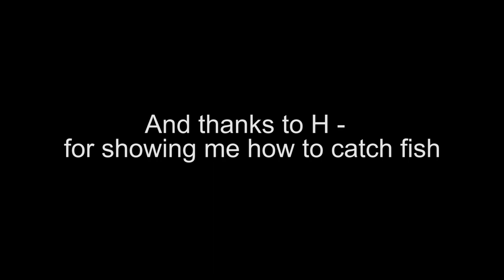SOLID SALTWATER BARRAMUNDI, threadfin and a rare saw shark. Fishing the Karratha creeks.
Fishing in the creeks around Karratha can produce a variety of different species, including the ever elusive Barramundi. Fishing with H, it was easy to tell who was MVP this day, however there were still plenty of fish on offer for everyone, including the rare saw tooth shark. Its hot, windy and its the land of a million flies, but that is what makes catching fish all the more exciting. So thanks for stopping by the channel and I hope you enjoy this montage of what was a great day fishing the Karratha creeks.

Track - The Wave - Onda Norte
           - Easy Man - Damma Beatz